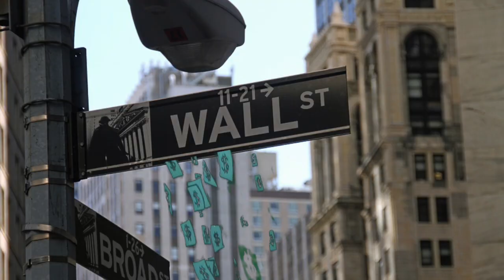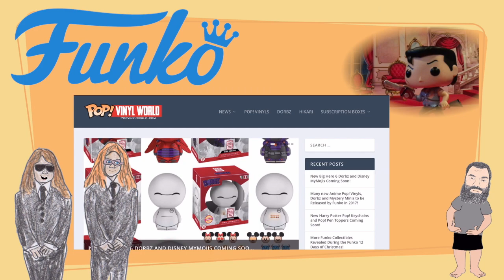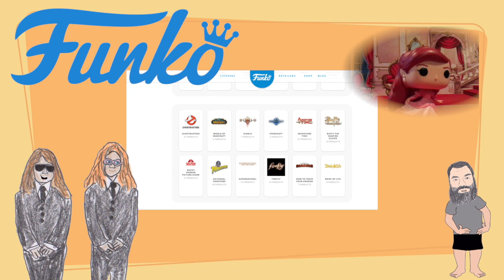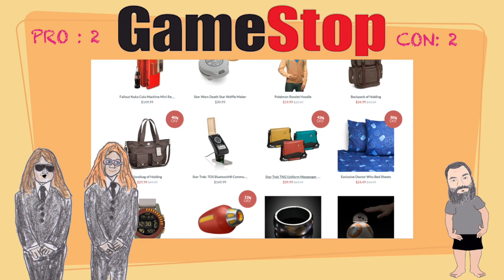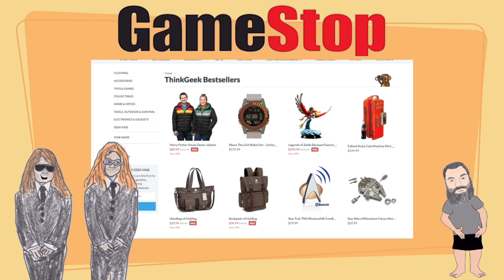EPISODE 1 "THE CRAZY MONKEY"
In this episode the Kidbrokers play with Funko toys and look for a way to invest in them.